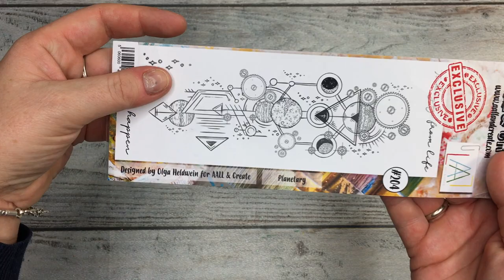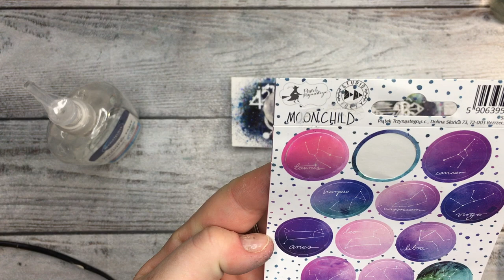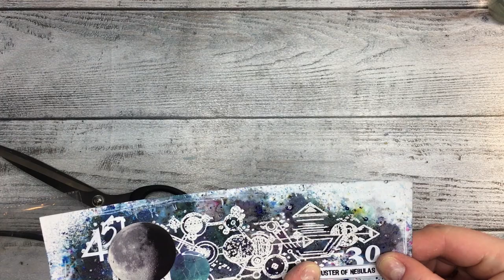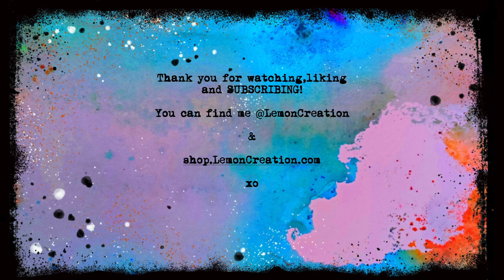Mixed media art layout- atypical page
Mixed media art layout- atypical page with Aall & Create stamps and PaperArtsy Infusions- RESIST EFFECT

PPRODUCTS USED:
*Lemon Creation- Really Messy Words
*Aall &  Create stamp 204- Planetary
*PaperArtsy Infusions: A Bit Jaded, Royal blood , Violet Storm
*Metal Blue transfer foil
*Rico Design- Magic Leaf adhesive
*Piatek Trzynastego- Moon Child Stickers
*LetterIt- Embossing Ink pad
*Lindys Gang EP- Wowzers White
Just enter at the checkout:   JOANNAMARQUET
*Ranger- Glaze Mate
*Izink- Embossing Ink Pad

The beautiful music comes from:
SAPPHEIROS: